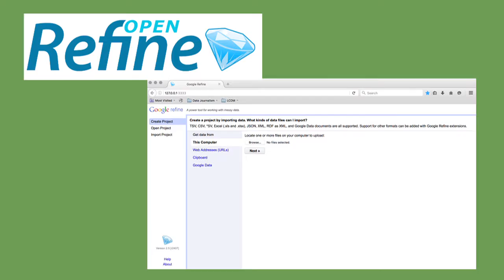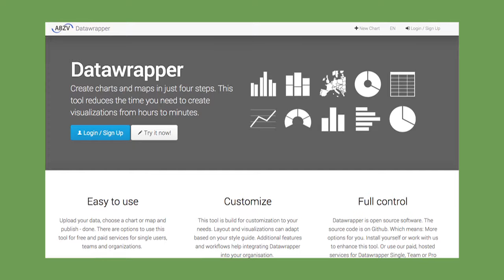ابزارها و نرم‌افرازهای دیتاژورنالیسم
دیتاژورنالیسم بدون ابزارها و نزم‌افزارهایی که انبوه داده‌‌های ما را مرتب می‌کند و آن را به صورت تصویری روایت می‌کند، فقط در حد یک ایده است. آشنایی با این نرم‌افزارها قدم اول برای این است که بدانیم چه انتظاراتی می‌توانیم از آن‌ها داشته باشیم و هر کدام کجا ممکن است به درد ما بخورد.

در ویدیوهای قبلی به تعاریف و ویژگی‌های دیتاژورنالیسم پرداختیم، در این ویدیو درباره آن‌چه که می‌توانیم با نرم‌افزارهای مختلف انجام دهیم می‌گوییم و در دو ویدیوی بعدی درباره دو برنامه اساسی این حوزه یعنی اوپن‌ریفاین (OpenRefine)  و تابلو(Tableau) صحبت می‌کنیم.